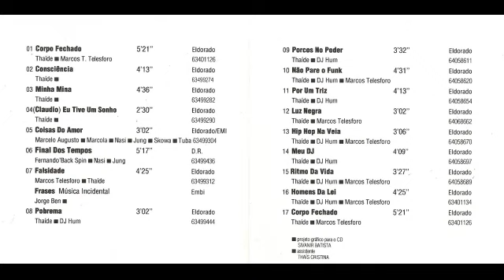Thaide & DJ Hum - Ritmo da Vida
Álbum - O Começo 87-91
Artista - Thaide & DJ Hum
Faixa 15
Musica - Ritmo da Vida
Lançamento 1997

                                                U.D.R.R